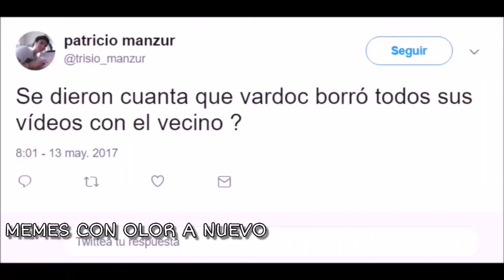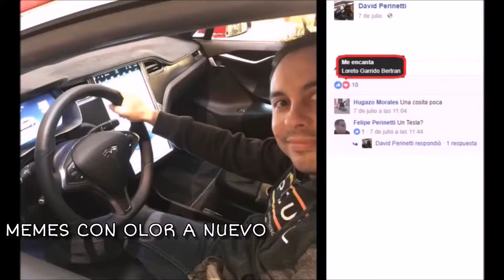Hombres G ft Vardoc "DEVUÉLVEME A MI CHICA"